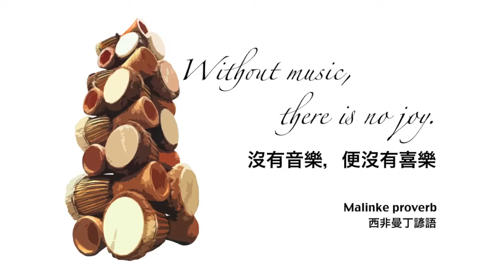SewaTolon_沙田除夕倒數嘉年華2012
TTMHK的SewaTolon少年鼓樂團，應康文署邀請，於「沙田除夕倒數嘉年華」表演非洲鼓。